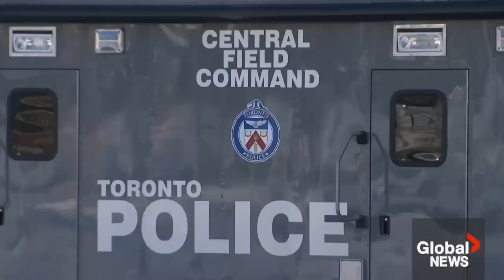Ghanaian man k!llèd in random shòòting incident in Canada